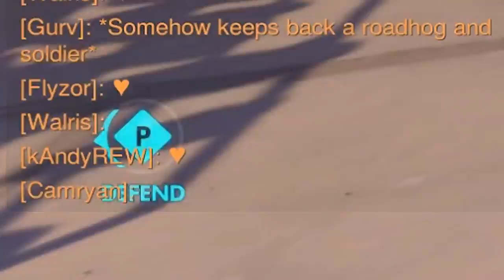Overwatch | A Kinda New Roadhog Hook Trick That Makes Environmental Kills Easy- Intended?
►Since Roadhog's hook has been buffed, it's been way easier to get environmental kills. Blizzard, was this intended to be part of the design for hog?

It doesn't seem to work if you turn a full 180

(For some reason, Shadowplay likes to record my gameplay at a weird res, which results in black bars. My apologies!)

Also, I learn a few things today... and officially become a "zenyatta main"

I'm not even sure if Jwyn knew I was a fellow YTer -but for those who were curious about his channel

Pretty interestin' stuff.